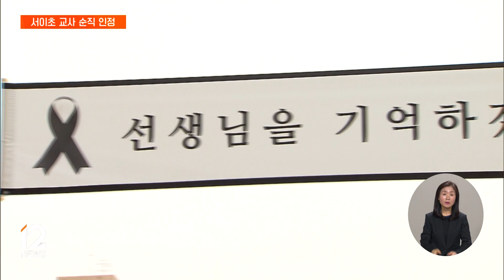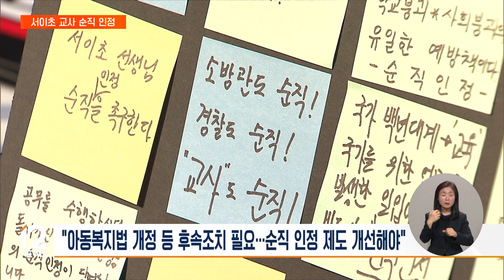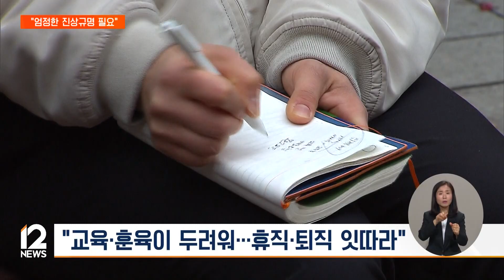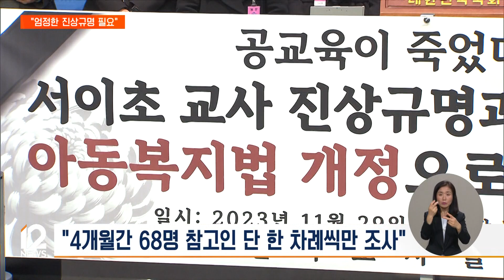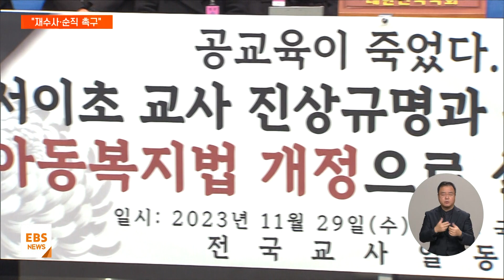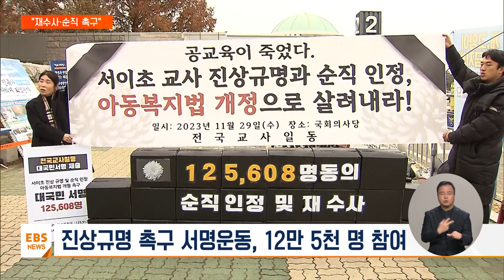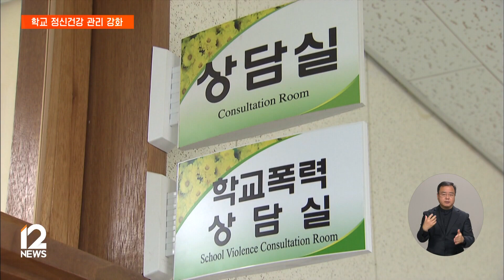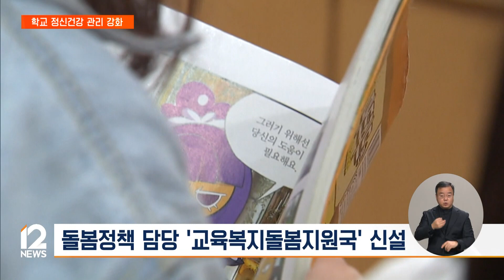서이초 교사 순직 인정... 신림동 출근길 교사도 포함 [모잇슈] / EBS뉴스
00:00 서이초 사망 교사 ‘순직 인정’...교육계 ‘환영’ / 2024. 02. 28
02:01 서이초 이후에도 잇따른 교권침해…"엄정한 진상규명부터" / 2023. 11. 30
04:05 "서이초 사건 재수사하라"…12만 명 서명 / 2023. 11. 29
06:25 교육부, '학교 정신건강' 전담조직 신설…학부모정책과도 부활 / 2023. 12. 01